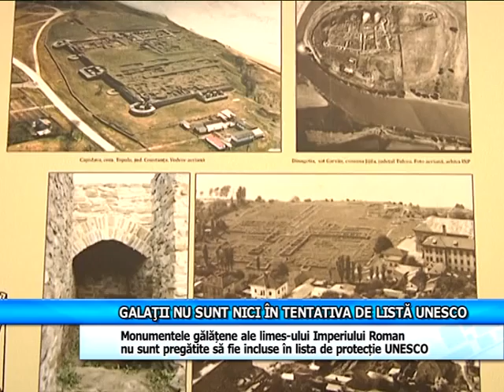Gălățenii nu sunt nici în tentativa de listă UNESCO